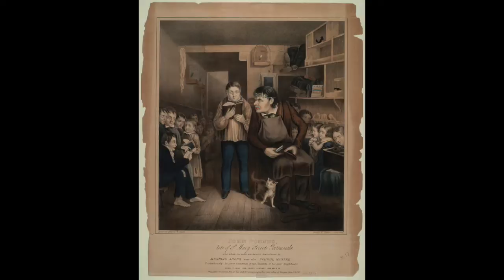Turning Into All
Music video from the album "Classrooms" by now that they're here. Produced by Kevin Brislin.